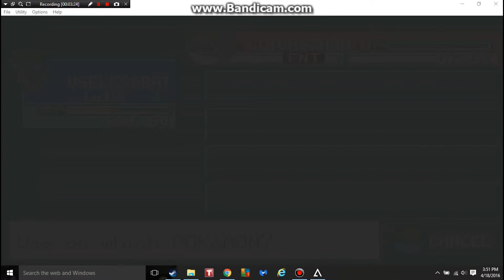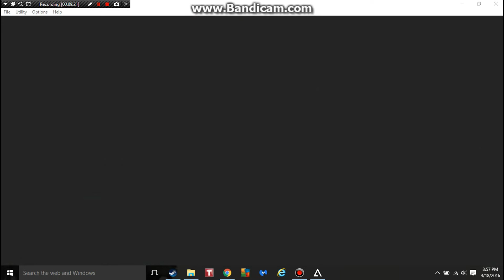Pokemon Fire Red (playthrough) part 10